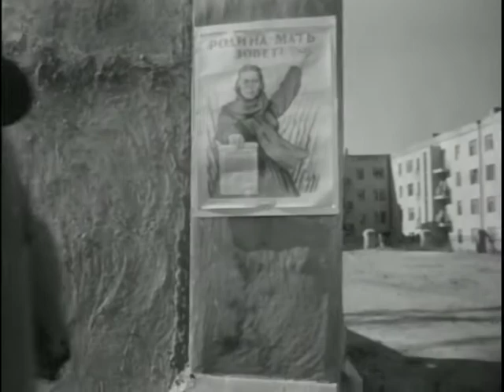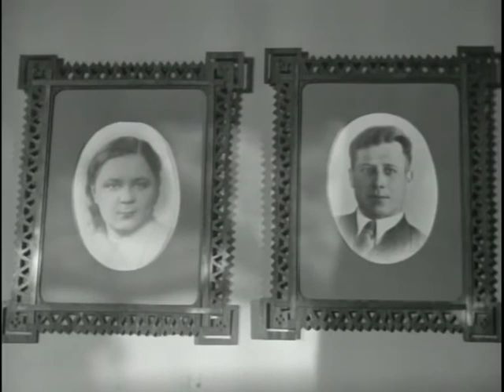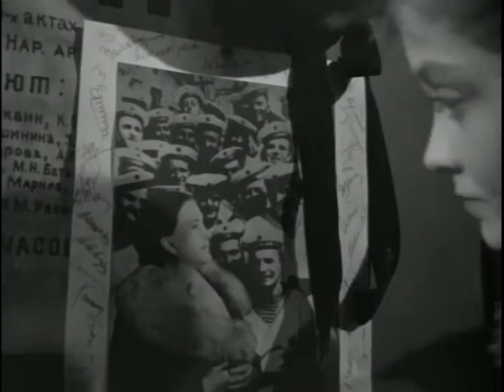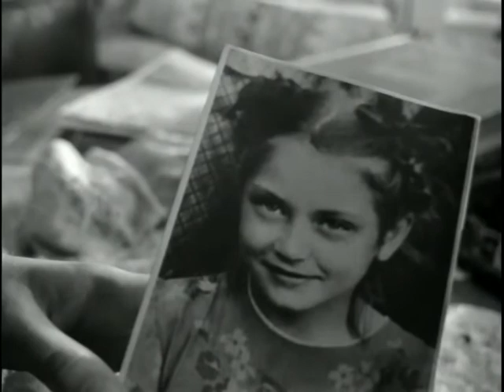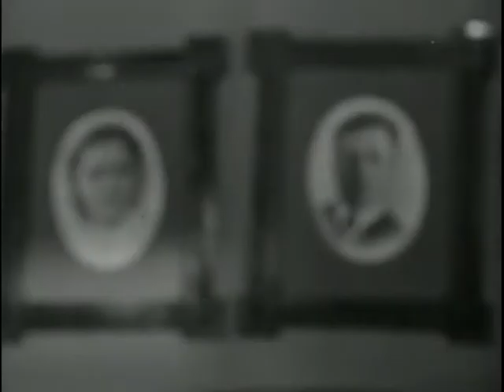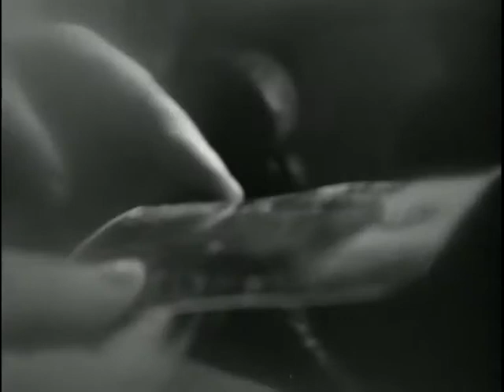LA CASA EN QUE VIVO (Dom, v kotorom ya zhivu)1957-v.o.s.e.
Año:1957/Duración:100 min./País:Unión Soviética (URSS) /Dirección:Lev Kulidzhanov, Yakov Segel/Guion:Iosif Olshansky, Nina Rudneva/Música:Yuri Biryukov/Fotografía:Vyacheslav Shumsky (B&W)/ Productora:Gorky Film Studio/Con:Valentina Telegina, Nikolai Yelizarov, Vladimir Zemlyanikin, Yuri Myasnikov, Yevgeni Matveyev, Rimma Shorokhova, Pavel Shalnov, Mikhail Ulyanov, Ninel Myshkova, Klavdiya Yelenskaya, Zhanna Bolotova, Zoya Danilina, Yekaterina Mazurova
: En 1935 varias familias se instalan en una nueva casa en los alrededores de Moscú. Los Davidov, los Volinski, el geólogo Dimitri Kashirin y Lida, su mujer. Los años pasan. Seresha Davidov y Galia Volinski han crecido y son excelentes amigas. El geólogo está siempre viajando y su mujer que no trabaja está aburrida. Ella termina por ceder a los lances del hijo mayor de los Davidov, Konstantin... Llegan los años de la guerra. Dimitri parte como voluntario. Konstantin, Pavel –su padre- y su cuñado Nikolai parten también hacia el frente. Un poco más tarde, también Seresha se alista en el Ejército y Galia se hace enfermera... Premiada en el Festival de Bruselas con el Gran Premio de las Naciones Unidas.